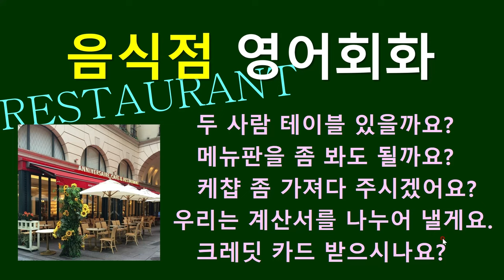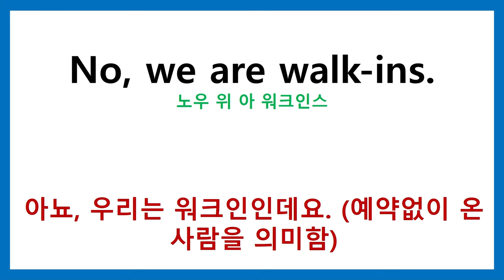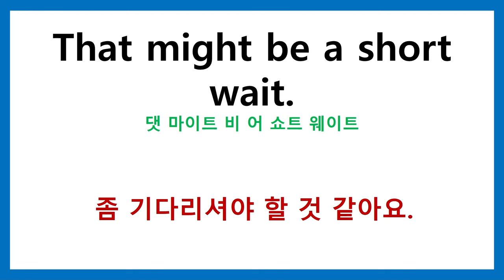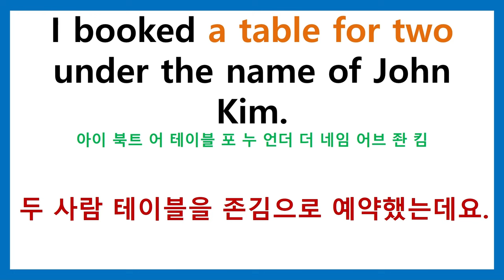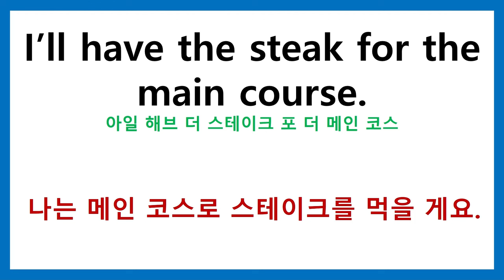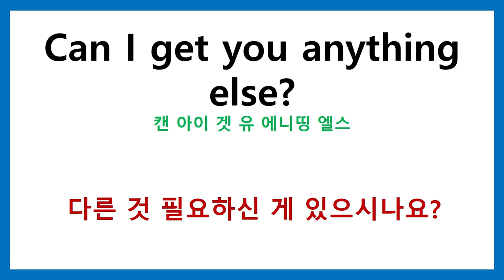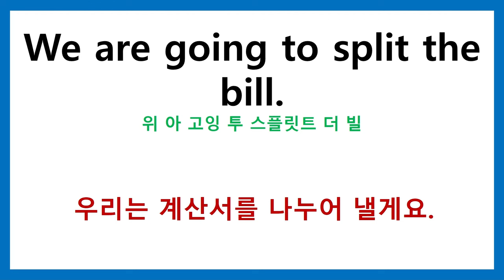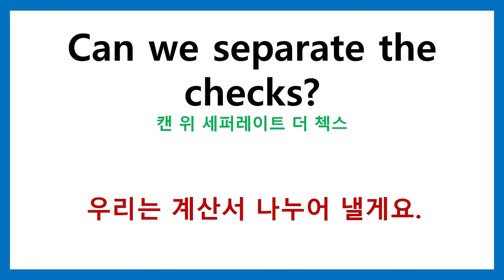음식점에서 100% 사용하게 되는 영어회화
음식점 영어회화 - 음식점에서 100% 사용하게 되는 영어회화

음식점에서 점원과 의사소통하는 내용으로 100% 사용하게 되는 영어회화만을 연습용으로 만들었습니다.